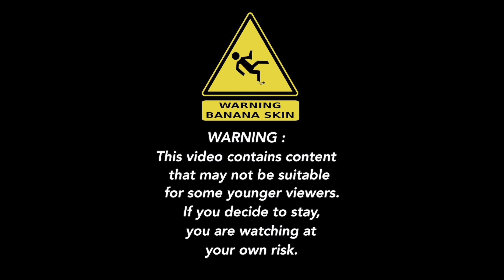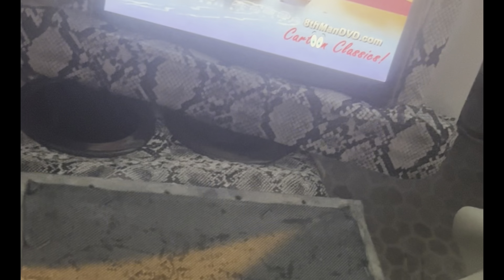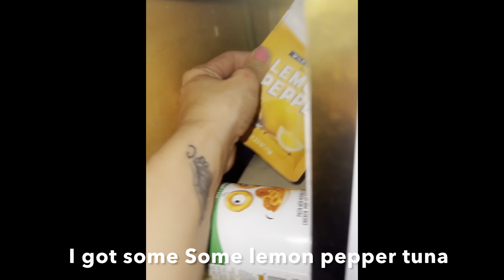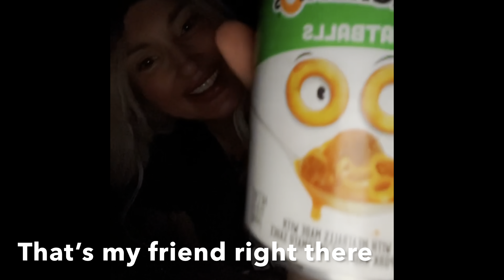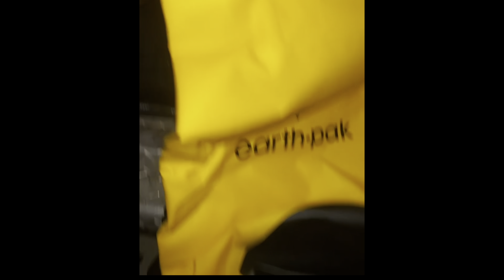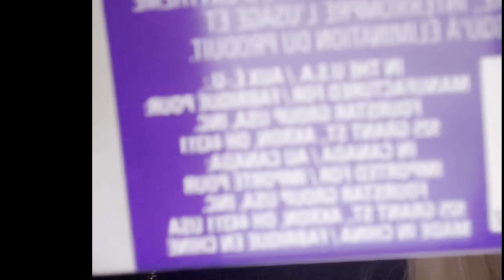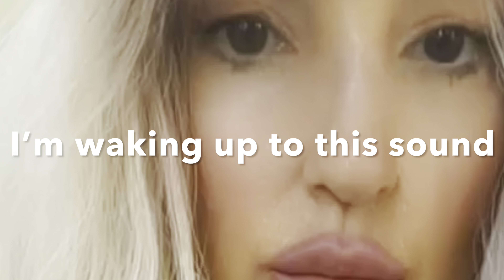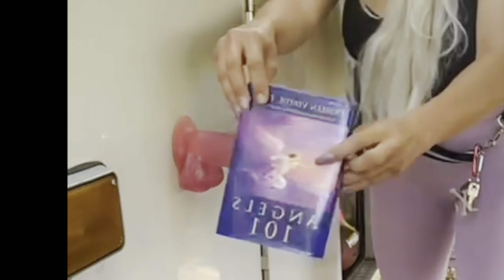LUXXYIIV STAR⭐️Chinese Spy Balloon=Sticky Discovery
@PatriotTwins @ConservativeTwins ( i bought your Lets Go Brandon Tshirt last yesr and wore it in my vidoe ) THE ENDING MUSIC IS ALL CLASHED TOGETHER - I APOLOGIZE IN ADVANCE *** Introducing sgurt STAR⭐️” my 2004 International 4300 Ambulance. Everything inside is custom designed, constructed and installed by LUXXYIIV (minus the white chase lounge 😉) *ALSO* I will continue to “Modify” /Improve” the overall design as the months continue - I really had to jump into it to get the project started as ive never done a “Van Conversion” Before* This is always normal when constructing a plan as complicated as this one is *
I am converting her into a tiny home on wheels to travel the country.  HER NAME IS STAR 🌟⭐️ and she is Not Fully Converted however, please subscrive to continue along this journy journey with us ❤️🌟

⚜️ LUXXYlIV (copyright) is an artist, interior & fashion decorating agency based in South Florida. LUXXYlIV provides exclusive solutions with art, fashion and interior decorating providing our consumers greater access to iconic couture, including art, lifestyle and furniture styles that speak to specific fashion tastes.

CHANNEL So You Don’t Miss The Next VIDEO❗️

🎧🎼🎧🎼🎹 MUSIC